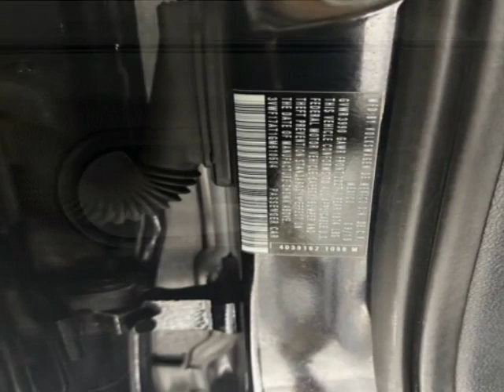2016 Volkswagen Beetle Coupe - Jersey City, NJ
New Jersey State Auto Used Cars, Jersey City, NJ - Volkswagen Beetle Coupe 2dr Automatic 1.8T Classic